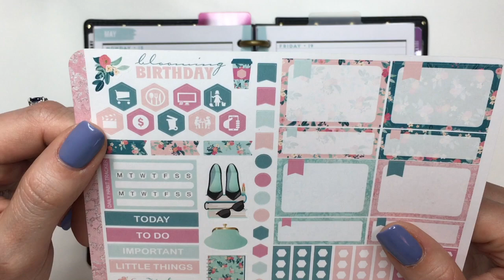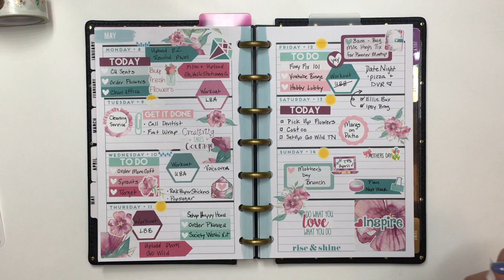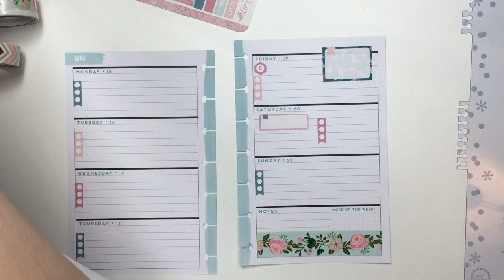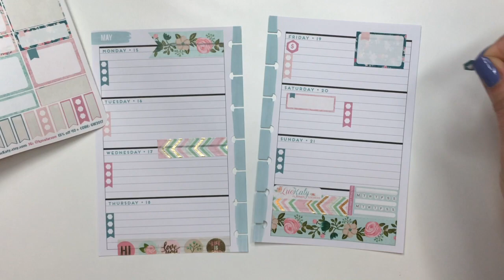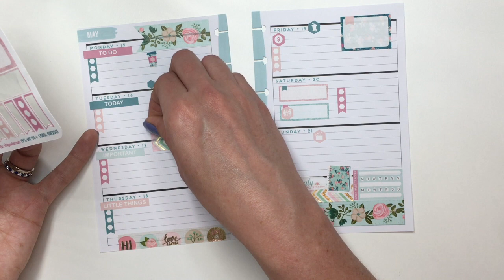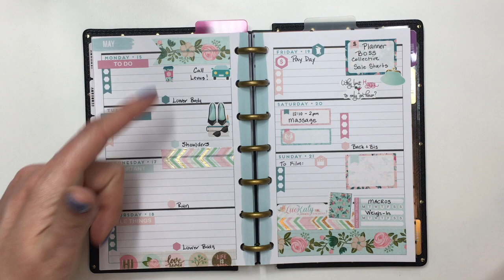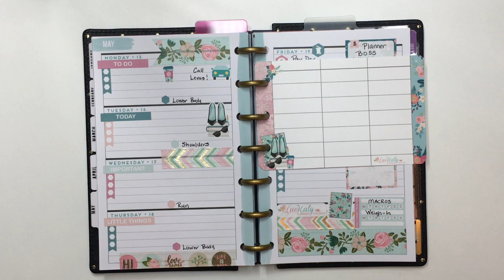Plan with Me - Mini Happy Planner 05/15 - 0/21 (LucKaty)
**SHOPS USED**

**SOCIAL MEDIA**

**DISCOUNTS**